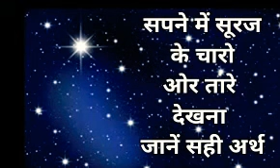सपने में सूरज के चारो ओर तारे देखना,sapne me suraj ke charo or tare dekhna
आपको यहा पर  "ज्योतिषशास्त्र , प्राचीन ग्रंथो" और " लाल किताब"  के आधार पर स्वप्न शास्त्र को बताया गया है। जैसे:-

सपने में गणेश भगवान को देखना लक्ष्मी माता को देखना सरस्वती माता को देखना सूर्य भगवान को जल देना सपने में दो सूरज देखना गहरा लाल सुरज देखना सत्यनारायण भगवान की कथा सुनना सत्यनारायण भगवान को देखना उनकी पूजा करना सफेद फूल देखना गुड़हल का फूल देखना और लाल फूल देखनासपने में करेला देखनासपने में गुडहल देखनासपने में नागमणी देखनासपने में राम मंदिर देखनासपने मे.

आशा करती हूँ अापको वीडियो पसंद आयी होगी

नोट :-
हमारे चैनल पर सपनो से जुड़ी सभी जानकारी “ज्योतिषशास्त्र  व "
 "प्राचीन ग्रंथो" के आधार पर बताई गई है। आशा करती हूं आप को जानकारी पसंद आए और ईश्वर से प्रार्थना हैं आप सभी पर ईश्वर की दया दृष्टि हमेशा बनी रहे

ईश्वर आपको  हमेशा खुश रखे

धन्यवाद🙏🏻🙏🙏

Aap mujhe insta pr bhi follow kr skte ho